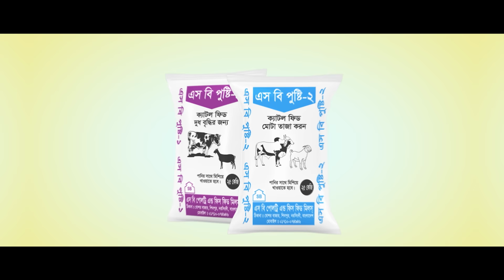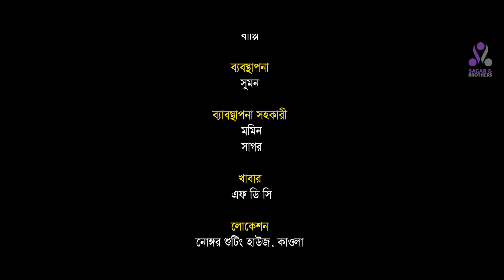Narsingdir Pola Dhakar maiya | নরসিংদীর পোলা ঢাকার মাইয়া | Sagar Ahmed | Zeba Jannat | Bangla natok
Drama: Norsindir pola Dhakar maiya
Story: Sagar Ahmed
Script & Direction: Mizanur Rahman Pappu
Cast: Sagar Ahmed, Zeba Jannat, Hanif Palowan, Banti,
Dop: Amir Hamza
Edit& colour: Habibur Rahman Habib

 ANTI-PIRACY  WARNING ⚠️
This content is Copyright to Sagar&Brothers . Legal action will be taken against those who violate the copyright of the following material presented.

A Sagar And Brothers Creation.